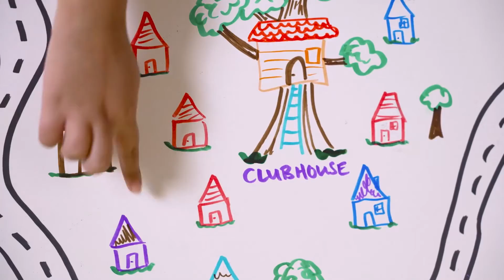Preschool | 2.13.22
Woman at the Well